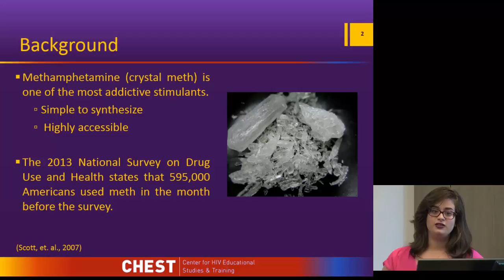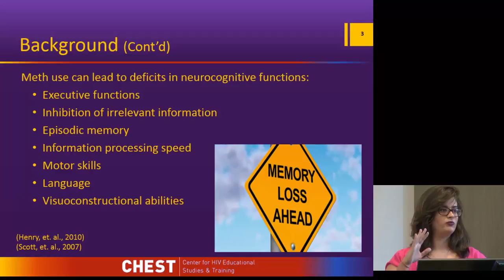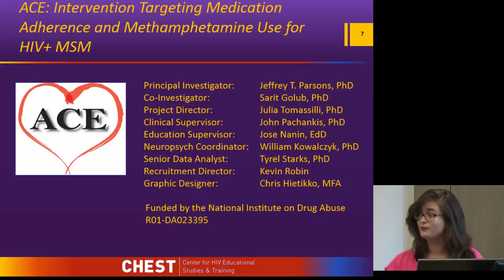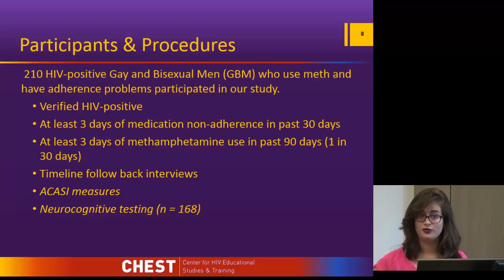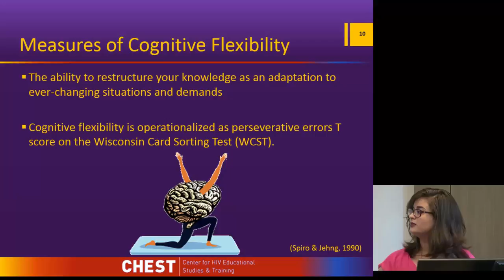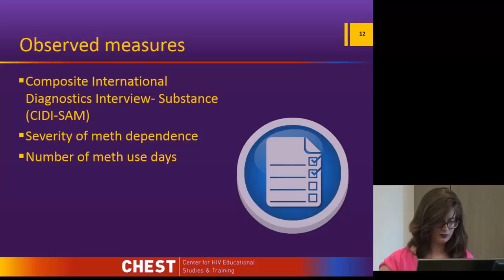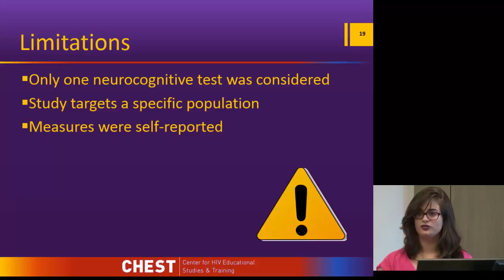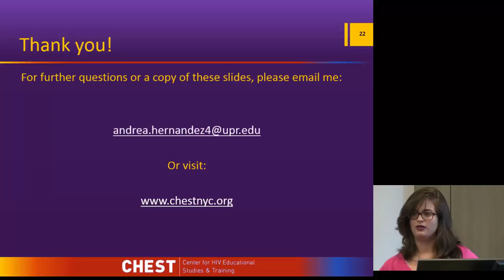SPUR 2015 PRESENTATION by ANDREA HERNANDEZ VEGA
Substance use and problems such as dependence lead to negative consequences, including sexually risky behavior, which could lead to HIV infection. Gay and bisexual men (GBM) have an elevated rate of substance use, including methamphetamines (“crystal meth”), a potent central nervous system stimulant. Drug use may lead to dependence, which is believed to change cerebral structures and thus cognitive function.